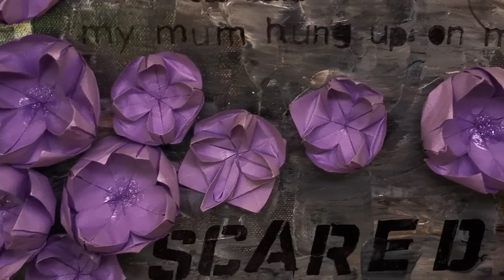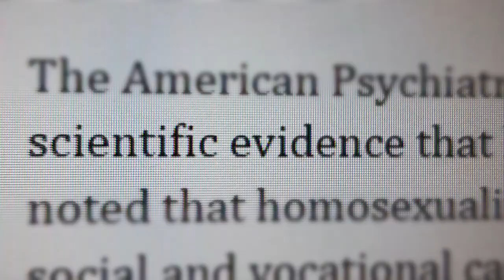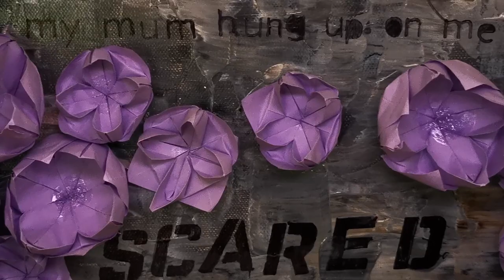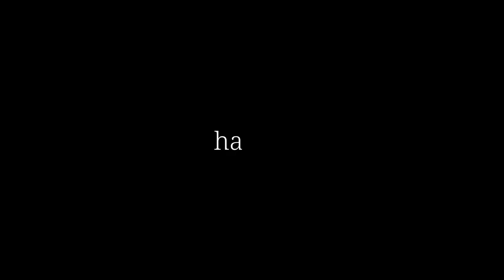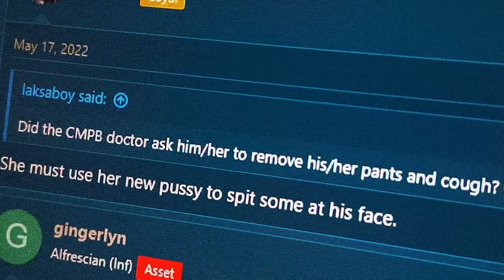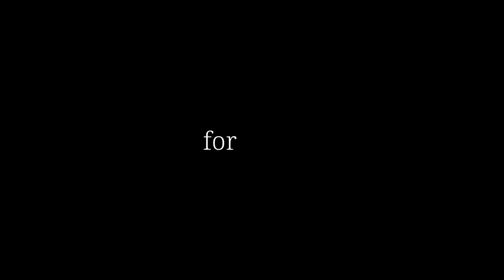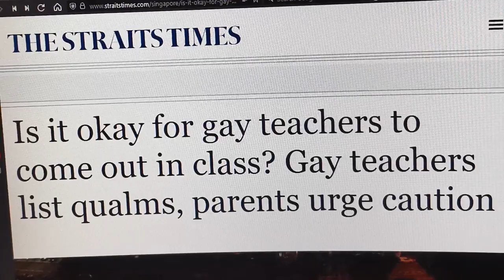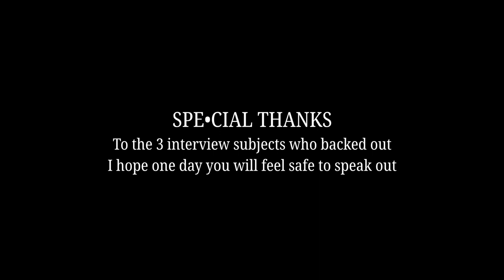A Cis Man's LGBTQ Video • Comfortable in Skin • 377A Documentary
In 2022, Singapore repealed 377A, its longest standing anti-homosexuality law. What began as a documentary to celebrate and look into the LGBTQ community becomes a look back at the culture of exclusion in a country and person.

0:00 - Content Warning
0:06 - Intro
0:52 - Mischa
2:28 - Part 1: Hypocrisy - Gerald Giam's 377A Speech
4:44 - Dysmorphia and Dysphoria
9:47 - Asking Questions
11:09 - Part 2: Hatred - A Former Bigot
14:04 - What is Hate?
22:25 - Part 3: Forward - The Next Generation
25:41 - Tahmi
27:02 - Where it Should Have Ended
30:11 - Credits